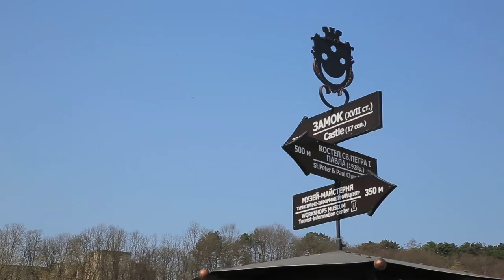Мандри. Теребовля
Містечко відоме своїми залізничними віадуками, великою концентрацією пам’яток архітектури XVII століття, замками і чим ще розповість Ірина Прокопишин у рубриці "Мандри". Сьогодні - Теребовля.